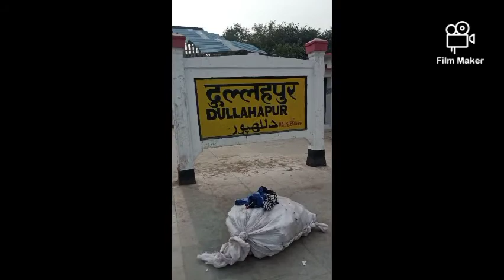Dullahpur railway staion ghazipur full video दुल्लहपुर रेलवे# mere शहर में#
Dullahpur railway staion ghazipur full video, new update dullahpur railway station,दुल्लहपुर रेलवेDullahpur companydullahpur marketfull aboutghazipur full about railway stationsultanpur junction railway station